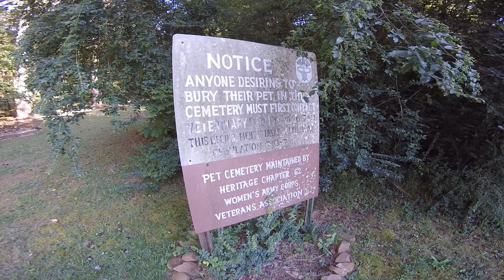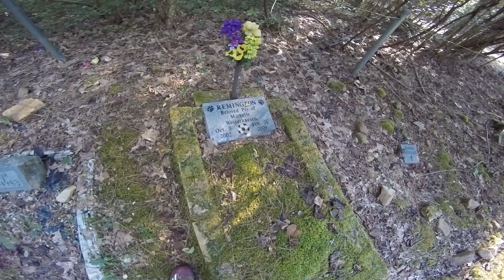MOTOVLOG 5: Pet Cemetery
Episode 5:   Walking around the pet cemetery on the abandoned Army Base, Fort McClellan.